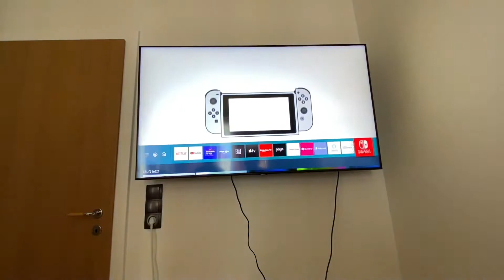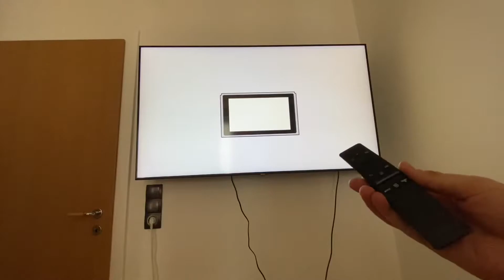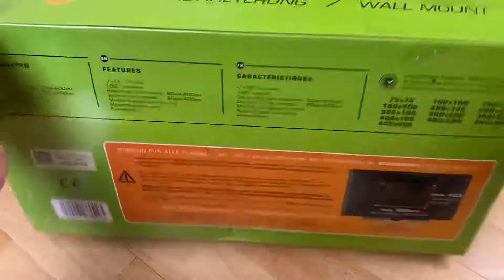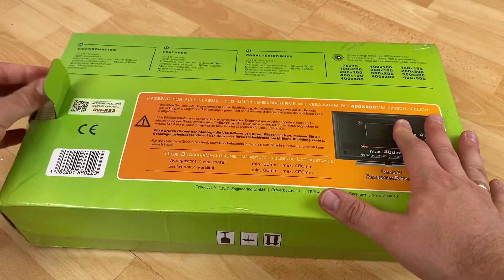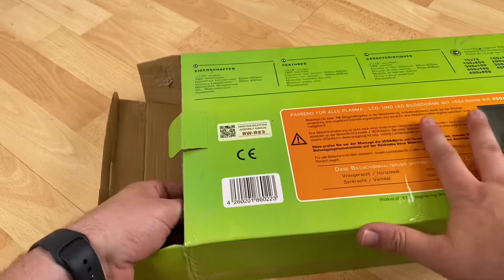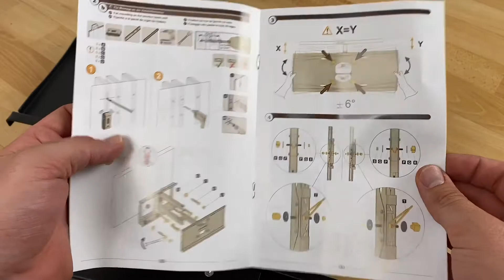RICOO R23 Belastbare TV Wandhalterung - schwenkbar & neigbar Uni. 31-65 Unboxing + Montage Anleitung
RICOO R23-S Belastbare TV Wandhalterung Schwenkbar Neigbar, Universal 31-65 Zoll Curved-Bildschirm Fernseher-Halterung, max. 95Kg & VESA 400x400

FUNKTIONEN: Diese Fernseher-Halterung ist bis +/-90 Grad schwenkbar wenn Bildschirm-Breite max 80cm. Der Neige-Bereich liegt bei +/-15 Grad. Wand-Abstand zwischen 115mm - 522mm. Zur optimalen Einstellung nach der Montage ist die Front-Platte um +/-6 Grad drehbar
✅ KOMPATIBILITÄT: Passende Bildschirm-Diagonalen 79cm/31" 81cm/32" 94cm/37" 102cm/40" 107cm/42" 109cm/43" 122cm/48" 124cm/49" 127cm/50" 132cm/52" 140cm/55" 147cm/58" 152cm/60" 165cm/65" Zoll
✅ KAPAZITÄT: Der TV-Wandhalter hat eine hohe Belastbarkeit von bis zu 95kg. Unterstützte VESA-Normen 200x200 300x200 300x300 400x200 400x400
✅ GEEIGNET FÜR: Samsung TCL LG AOC Blaupunkt Changhong Dyon Grundig Hisense Jaytech JTC JVC OK Orion Panasonic Philips Skyworth Sony Technisat Telefunken Toshiba Medion Thomson
❗ BITTE BEACHTEN: Display-Diagonale nur Richtwert - wichtig sind: Position & Größe VESA-Norm, Bildschirm-Gewicht. Mitgelieferte Dübel nur für Massivbeton-Wände!

pduesp